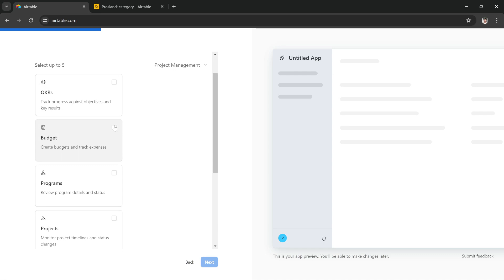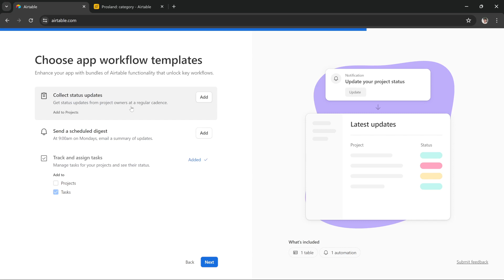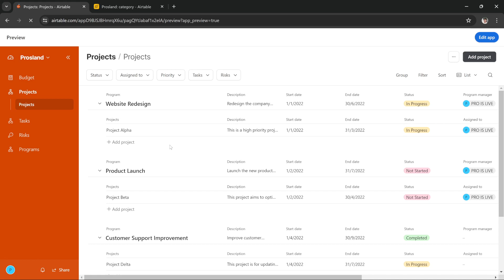How to Build an App Airtable [Quick Guide]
Learn how to use Airtable to build an app by following this easy tutorial.